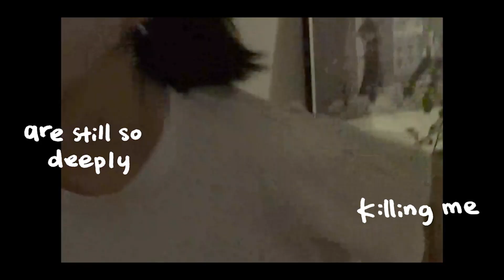리오 (RIO) - Canna [Music Video]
커다란 칸나 꽃은 나의 태몽이었고, 행복한 종말을 향한 긴 도로 위에서 길을 잃지 않는 지금의 나다. 돌아간대도 어차피 다시 여기로 돌아올 나의 사랑이고 다짐이다.

Executive Producer Studio Big Blue
Music Produced by RIO

Composed by RIO
Lyrics by RIO
Arranged by RIO, 제이유나
Recorded by RIO
Mixed & Mastered by 이상혁 @shmusic_23

Vocal & Chorus : RIO
Guitar : 제이유나
Bass : RIO
Synth : RIO
Drum Programming : RIO

Music Video Directed by RIO